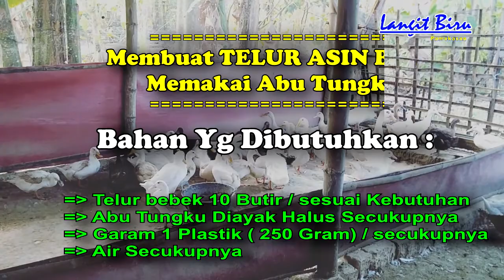mengasinkan telur bebek dengan abu tungku, lebi cepat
mengasinkan telur bebek.

Cara cepat mengasinkan telur bebek memakai abu tungku.Ternyata telur bebek lebih asin dengan abu tungku.Semoga tips mengasinkan telur bebek menggunakan abu tungku dapat bermanfaat.

dengan abu tungku telur bebek maupun ayam lebih cepat asin.Selain lebih cepat asin, telur bebek maupun ayam tahan lama atau tidak mudah basi.
Cara agar telur bebek lebih cepat asin telah dilakukan oleh ibu meidi yang sehari harinya berjualan telur bebek asin di kampungnya.Berjualan telur asin adalah bisnis sampingan ibu meidi.Membuat telur bebek menjadi asin dengan abu tungku menjadikan usaha sampingan ibu meidi lebih lancar.Karena ketersediaan stok telur asin miliknya lebih cepat tersedia.

Bisnis telur bebek asin dilakukan sudah lama olehnya.Karena suaminya peternak bebek yang tentunya sangat menguntungkan untuk berjualan telur bebek asin.
Semoga, cara cepat mengasinkan telur bebek, bermanfaat.

Narasumber Keluarga Bapak Meidi Peternak Bebek Desa Toronan Pamekasan Madura Jawa Timur indonesia.
Langit Biru TV menyajikan video tentang Perjalanan & acara, Vlog harian, Sejarah, Budaya, Wisata, Kuliner, Edukatif, Informatif.